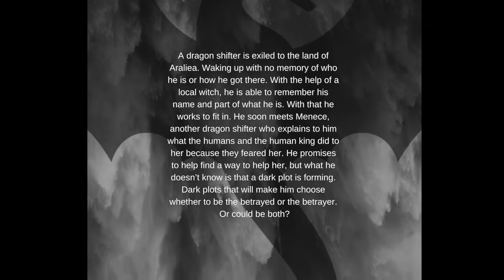Book Trailer for Dark Soul by J.M.Hamilton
Music credit to Elbroar